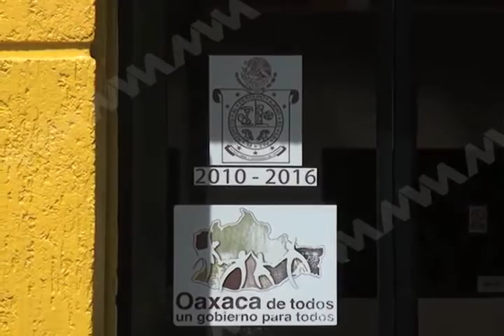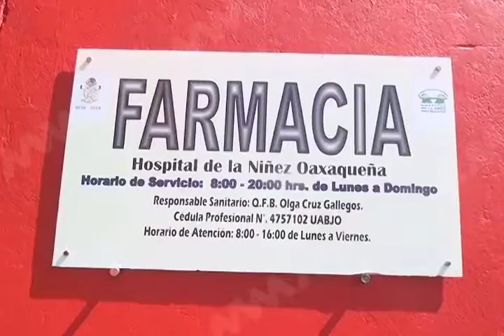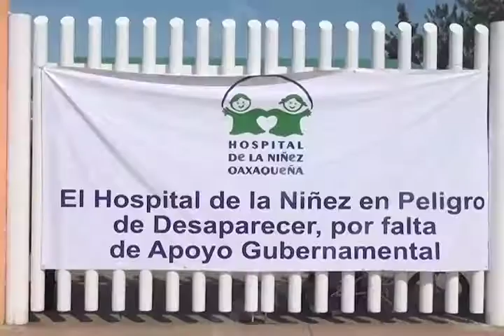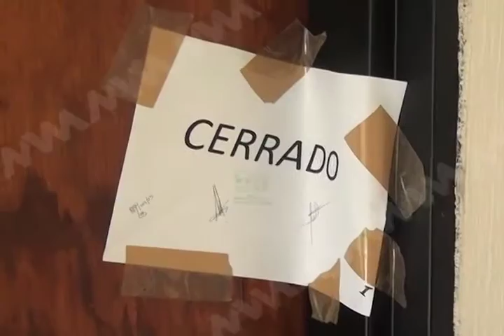Sección 35 pide reconocimiento por parte del gobierno estatal y federal (mvm televisión)